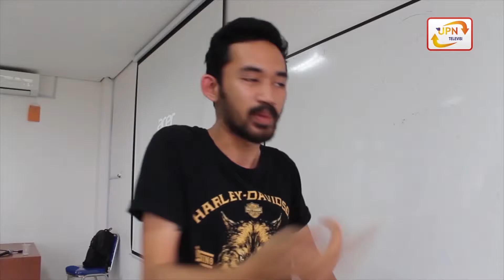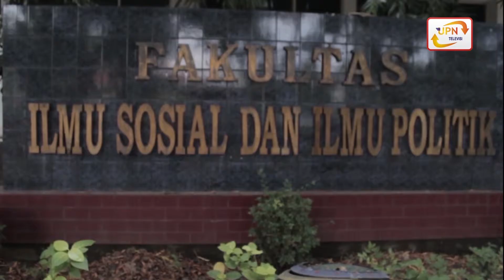Segment 2 - News In Week (11 November 2016)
Berita hari ini :
-Hard Rock FM Broadcastar Search 2016 in UPN VEETERAN Jawa Timur
-Sidang Umum BMLF